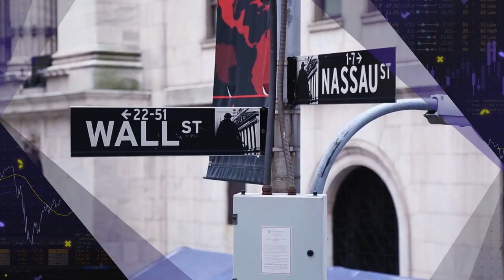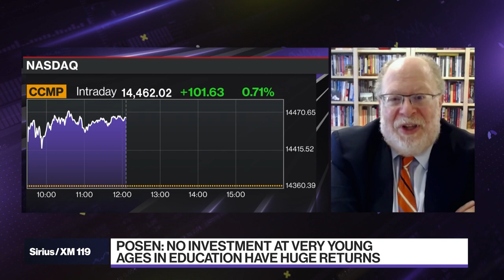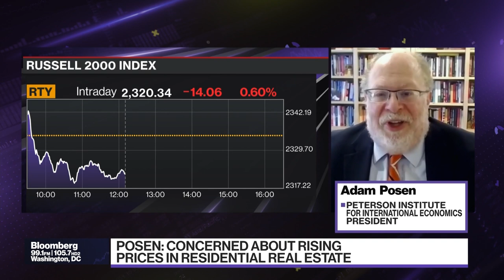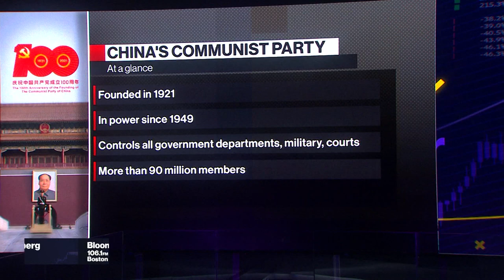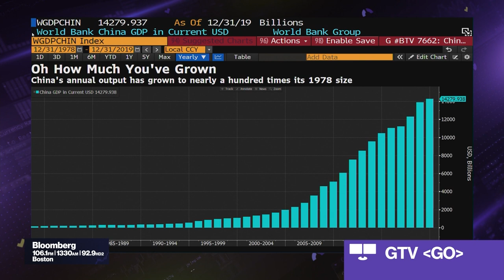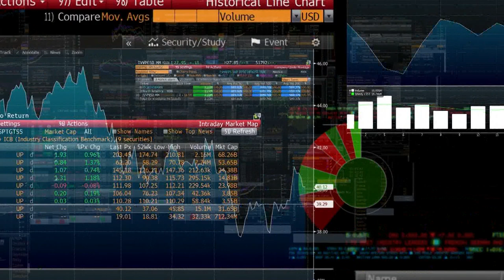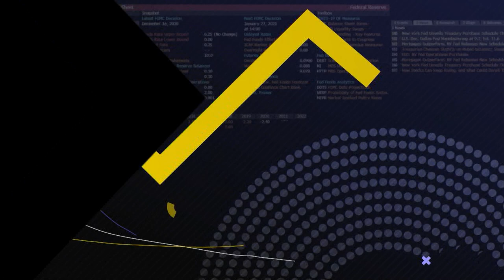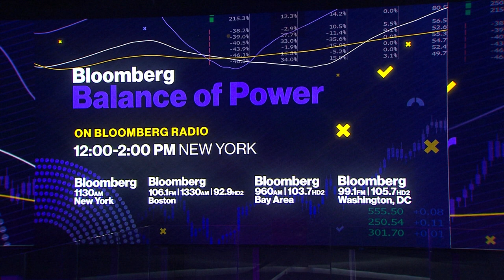'Balance of Power' Full Show (06/28/2021)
Jun.28 -- "Bloomberg: Balance of Power" focuses on the intersection of politics and global business. Peterson Institute President Adam Posen discusses whether central banks have pushed too much money into the economy. Plus, U.S. Chamber of Commerce Head of International Affairs Myron Brilliant on the Biden Administration's China policy.